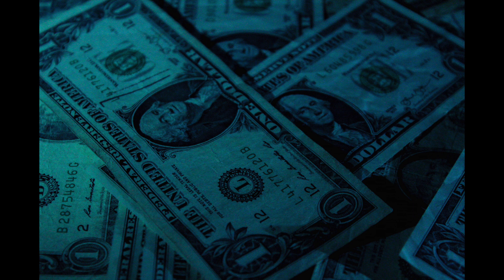*FREE* Hard Type Beat 2020 (prod. MADAS)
*FREE* Hard Type Beat 2020
This Beat is for Free, use for non profit only. Credit: Prod. MADAS
Send me email or dm on instagram ✌️ and we can make a deal!!!